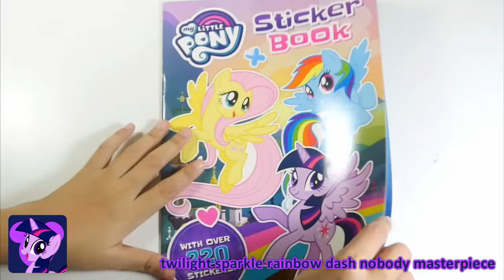Logos Randomly Has A Sparta High Speed Madness Remix (V81)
2 tahun yang lalu Made in. 21 Mei 2022

82 Next Video: DavidLogoEditior

83 Next Video: Nicholas Baker

84 Next Video: TheKlaskySpartan

85 Next Video: Nobody

86 Next Video: TehLuigifanAzurLaneSMCSpartan227

87 Next Video: BlueJay The Epic Youtuber HD